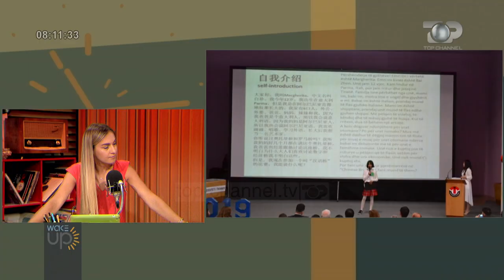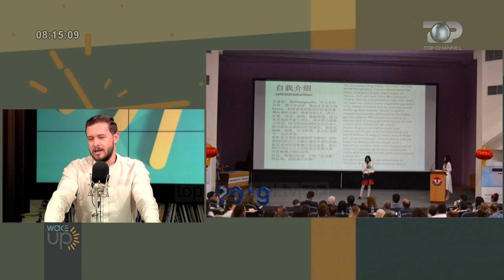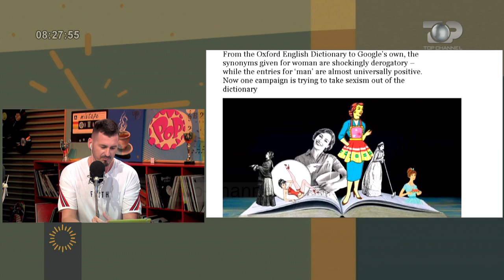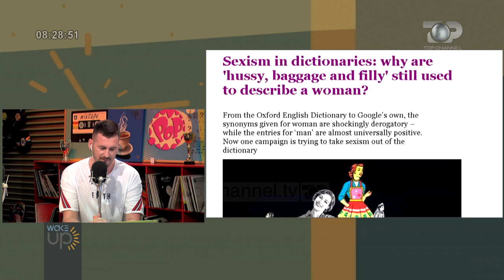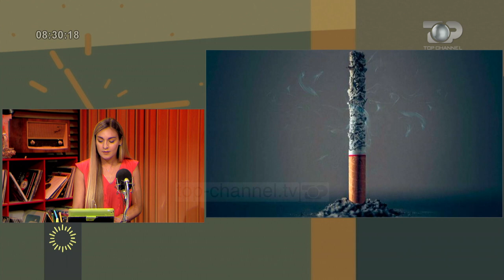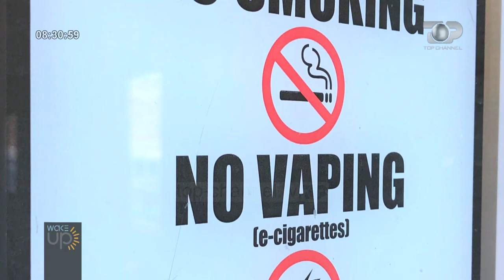Wake Up, 8 Korrik 2019, Pjesa 3 - Top Channel Albania - Entertainment Show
Tema: Shqiptarët po mësojnë gjuhën kineze si alternativë punësimi... Rritet numri i shqiptarëve që duan t'a mësojnë, kryesojnë femrat!
Të ftuar: Erion Malaj

Tema: Peticion: Të hiqen fjalët seksiste në fjalorin e Oxfordit për përkufizimin e fjalës "grua"
Tema: "Netflix" nuk do të lejojë cigaren në filmat për moshën nën 14 vjeҫ

Tema: “Zogu i Zi”, një histori dashurie në kohën e gabuar Drama që premierë në 10 - 11 korrik fton shoqërinë të dialogojë për çështje e nxehta
Të ftuar: Laura Nezha, Alfred Trebicka